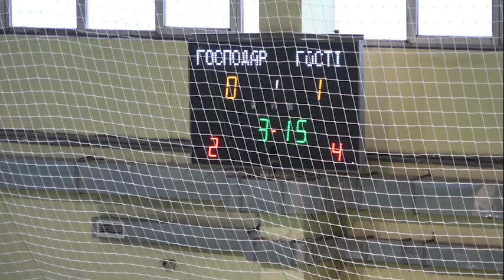Lviv Open Cup 2023 I За 3 МІСЦЕ:`Silver division I КИЇВТЕПЛОЕНЕРГО-АВТОФІШКА 1: 3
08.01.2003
Lviv Open Cup 2023